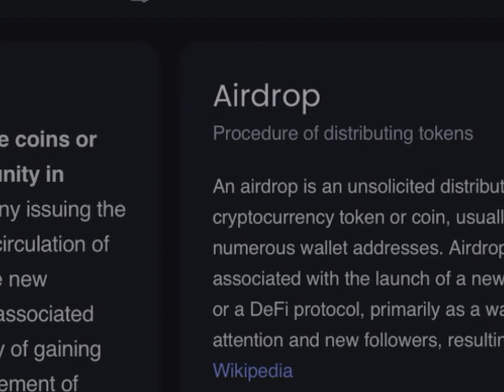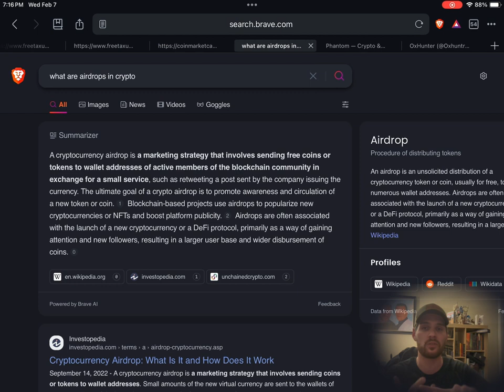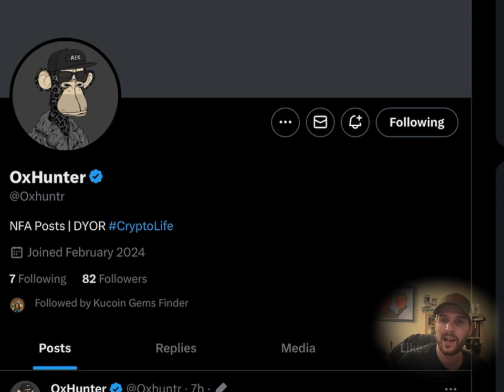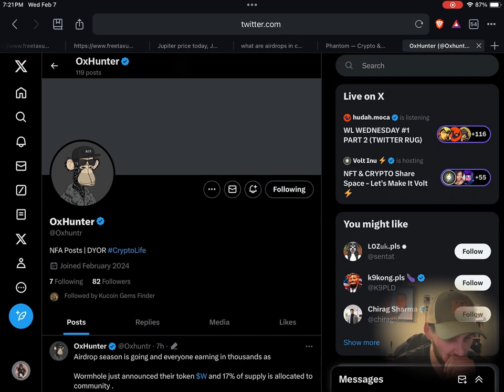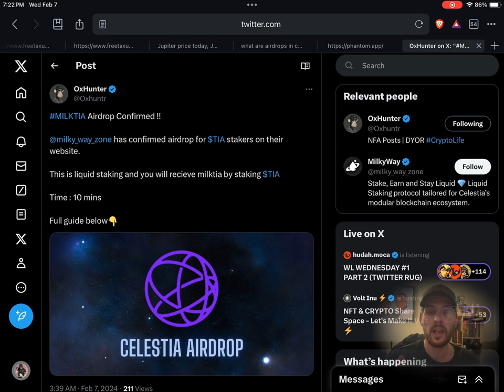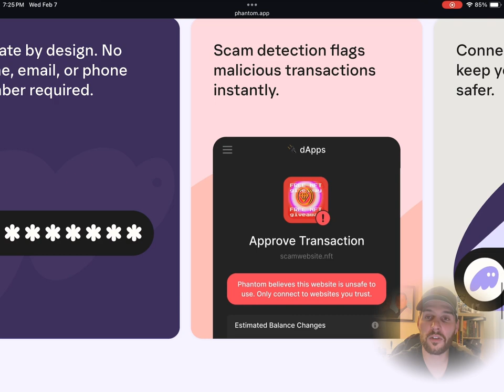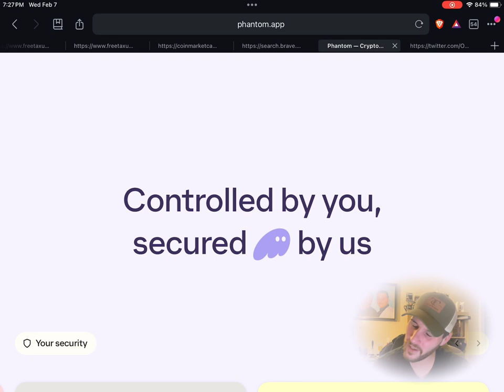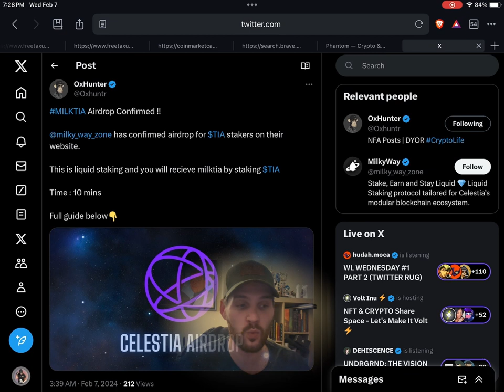Crypto Airdrop Guide ( Easily Explained)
Crypto airdrops are just another exciting and innovate part of the crypto space. In short think of it as a present that gets dropped in your digital wallet. Why don’t receive this present ? Well… you don’t just get it because you’re cool… you have to complete certain tasks and meet certain requirements. Airdrop farming is a term for people that find many different blockchains that are offering airdrops and they participate in everyone they can. Airdrops can be extremely lucrative and in this video I explain 2 and show you what wallet to download and someone you can follow on twitter ( X ) to show you how to achieve this more in depth.